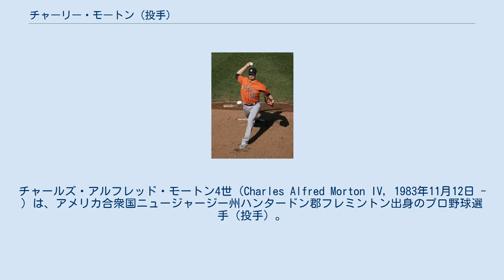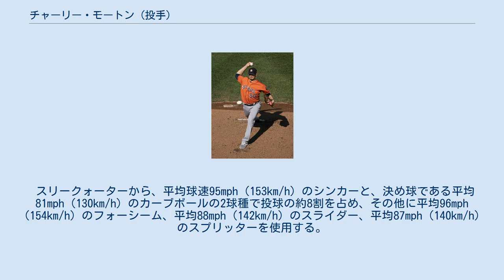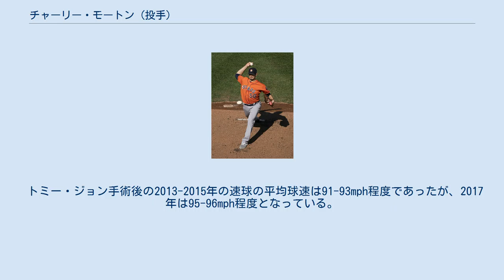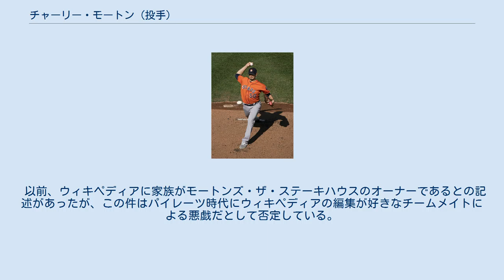チャーリー・モートン (投手)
チャールズ・アルフレッド・モートン4世（Charles Alfred Morton IV, 1983年11月12日 - ）は、アメリカ合衆国ニュージャージー州ハンタードン郡フレミントン出身のプロ野球選手（投手）。
右投右打。
愛称はグラウンド・チャック（Ground Chuck）。
 2002年のMLBドラフト3巡目（全体95位）でアトランタ・ブレーブスから指名され、プロ入り。
 2007年11月20日に初めて40人枠入りした。
 2008年6月14日のロサンゼルス・エンゼルス戦で先発してメジャーデビューし、6回3失点で初登板・初勝利をあげた。
 2009年6月3日にネイト・マクラウスとのトレードで、ゴーキース・ヘルナンデス、ジェフ・ロックと共にピッツバーグ・パイレーツへ移籍した。
6月10日の古巣・ブレーブス戦に先発し、移籍後初登板を果たす。
7月3日のフロリダ・マーリンズ戦に先発し、6回1安打無失点と好投し、移籍後初勝利を挙げた。
9月30日のシカゴ・カブス戦で9回を投げ4安打8奪三振に抑え、メジャー初完封をあげた。
 2010年は開幕ローテーションに入った。
シーズン初登板となる4月9日のアリゾナ・ダイヤモンドバックス戦で3回1/3を投げ8失点と炎上するなど、4月は5試合に投げ、0勝5敗・防御率12.57という散々な成績だった。
5月5日のカブス戦でシーズン初勝利を挙げた。
しかし、その後も黒星を重ね、最終的に2勝12敗を大きく負け越した。
 2011年はロイ・ハラデイを参考に投球フォームを修正し、初の二桁勝利となる10勝を挙げた。
10月に腰の関節唇修復手術を受けた。
完治まで4ヶ月から6ヶ月の見込みで、モートンは開幕戦までには復帰できるだろうと話した。
 2012年のシーズンの開幕を故障者リストで迎えると、戦列復帰は開幕後の4月12日となった。
さらに、6月14日にはトミー・ジョン手術を受けたため、残りシーズンを全休した。
 2013年の開幕も前年の手術の影響で故障者リストで過ごすも、6月13日のサンフランシスコ・ジャイアンツ戦でシーズン初登板を果たす。
復帰2戦目となる6月18日のシンシナティ・レッズ戦でシーズン初勝利をあげた。
最終的に20試合に登板し7勝4敗と初めてシーズン勝ち越しを決めた。
12月11日、パイレーツと3年契約を結んだ。
2017年は球団側がオプションの権利を持つ。
 2015年12月12日にデビッド・ホワイトヘッドとのトレードで、フィラデルフィア・フィリーズへ移籍。
 2016年4月23日のミルウォーキー・ブルワーズ戦で、走塁中に左ハムストリングを負傷して手術を余儀なくされた。
戦列復帰まで約8ヶ月で残りシーズン全休となった。
球団は2017年のオプションを行使せず、11月3日にFAとなった。
 2016年11月16日に2年1400万ドルでヒューストン・アストロズと契約した。
 2017年は開幕から先発ローテーションに定着。
5月に故障離脱したが、25試合登板で14勝7敗、防御率3.62と6年ぶりに二桁勝利を達成した。
また、規定投球回未達ながらWHIP（1.19）および奪三振率（10.0）は共に自己最高を記録した。
また、ロサンゼルス・ドジャースとのワールドシリーズでは優勝を決める最後のアウトを奪い、日本でいう「胴上げ投手」となった。
 ヒューストン・アストロズ時代 (2018年9月30日) 2018年5月12日のテキサス・レンジャーズ戦で、自己最高記録となる14奪三振を残し、試合にも6-1で勝利した。
オールスター休暇に入るまでに、アメリカンリーグでは3位となる11勝を記録、防御率2.96も9位に入った。
オールスターゲームにも選出されたが、肩の違和感で10日間の故障者リストに入ったあと、小旅行に行ってしまったため、投球することはなかった。
レギュラーシーズンでは、2011年の171回と2/3回の次となる167回を投げ、防御率3.13、15勝3敗、201奪三振と自己最高記録を残した。
 2018年12月21日にタンパベイ・レイズと2年3000万ドル...